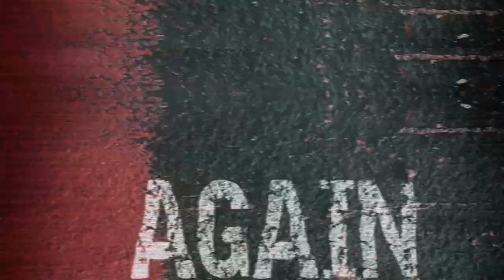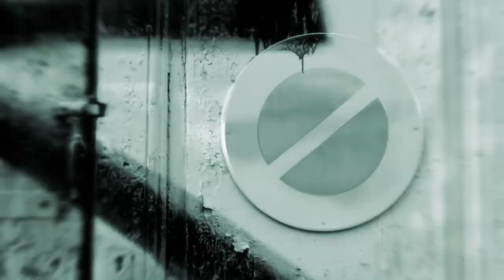BruteAllies - Lost Souls [OFFICIAL LYRIC VIDEO]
Lyric video for "Lost Souls" taken from the BruteAllies debut album "Ash and Nails" out via Wormholedeath/The Orchard 27th of November 2020.

Guest appearance: Niklavs Trankalis (lyrics, backing vocals)